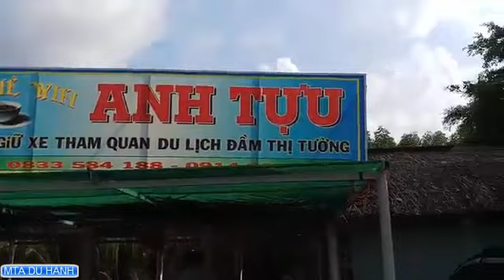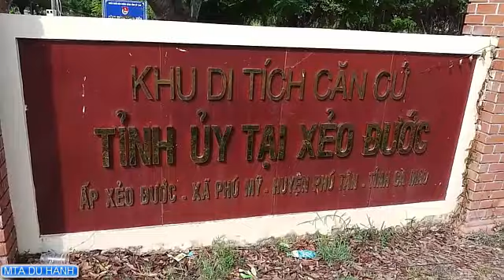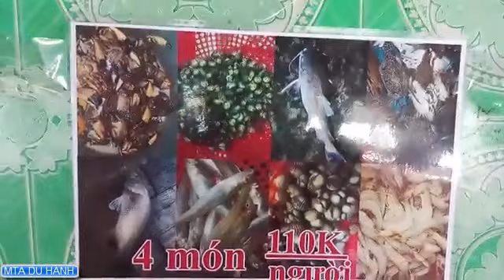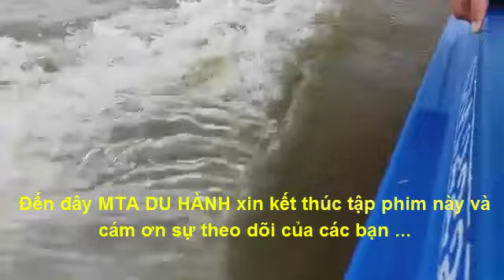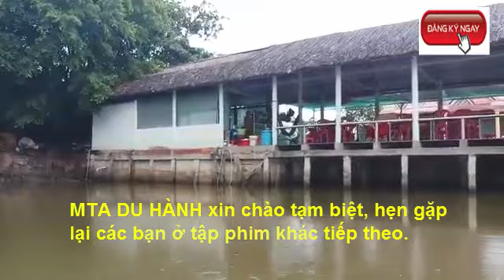Khám phá "Biển hồ giữa Đồng bằng"| Tập cuối - ĐẦM THỊ TƯỜNG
Sau một đểm ở lại Tp Cà Mau để ăn uống, ca hát vui thích thì sáng hôm sau chúng tôi lên đường đi đến huyện Phú Tân để khám phá "Biển hồ giữa Đồng bằng" hay khám phá ĐẦM THỊ TƯỜNG nơi còn hoang sơ và yên tĩnh. Đến đây chúng ta được ngồi trên nhà sàn, xung quanh 4 bề là nước, được hít thở không khí trong lành, được ăn các món ăn hải sản vừa bắt lên tại nơi này.

* Mời các bạn bấm vào line dưới để vào xem, còn nhiều video clip hay khác dành cho các bạn đó.

Kênh MTA Du hành là kênh tổng hợp các chủ đề như du lịch, ăn uống, giải trí, âm nhạc và giáo dục.